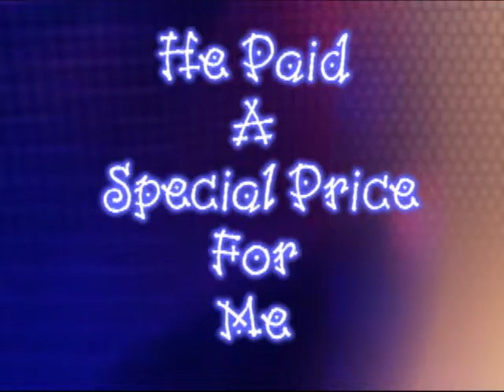He Paid A Special Price For Me.wmv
He paid a special price for me music and vocals performed by Dolly and Randy Shelton of Beholding Him Ministries.  The song is about God's love for us and the ultimate price, Christ's life, being paid for our sins.  It is a great song about the greatest love of all times.  For more great videos and christian music